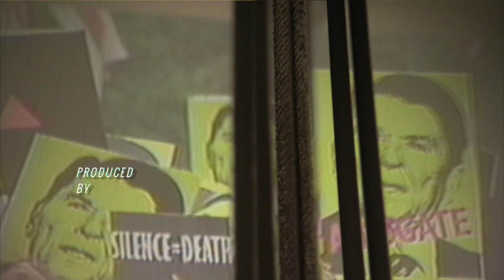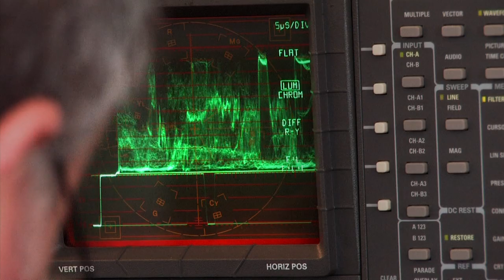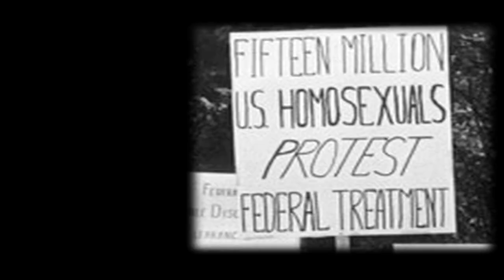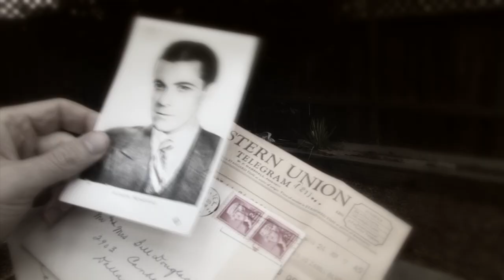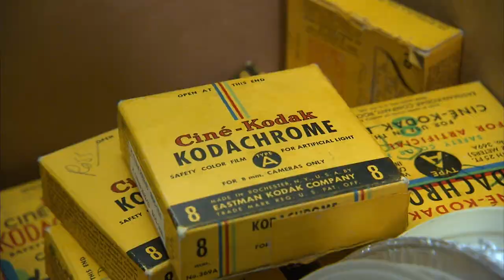RITC OP MASTER 072214